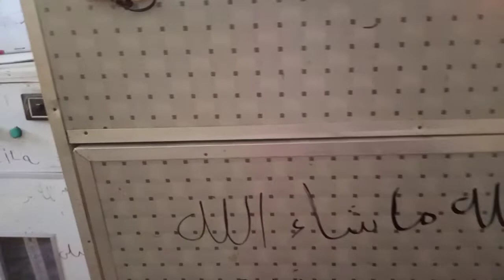احلا إنتاج من الخير والرضا من داخل الفقاسة زى مابيقولو ربنا بيقطع من هنا ويوصل من هنا 🐣🐣🐣🐣🐣